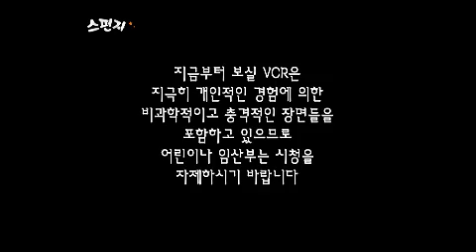스펀지 - Sponge zero 20120629 # 001